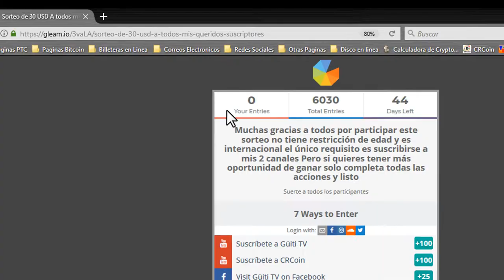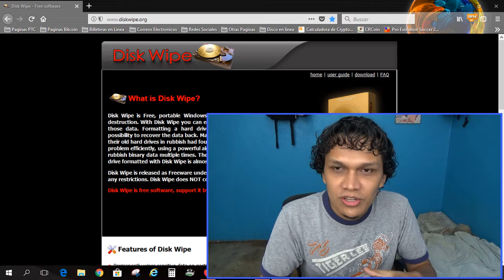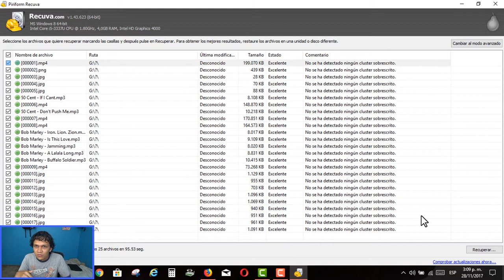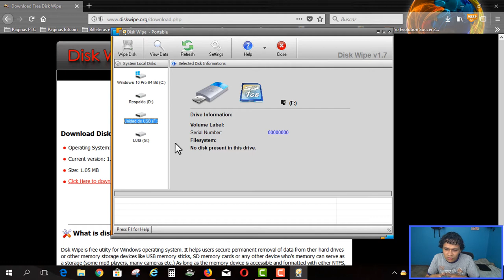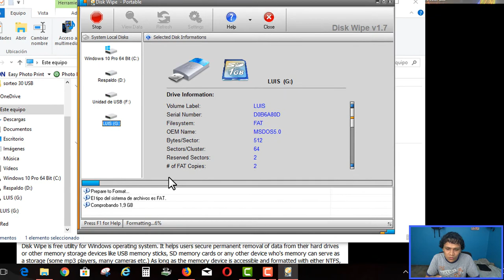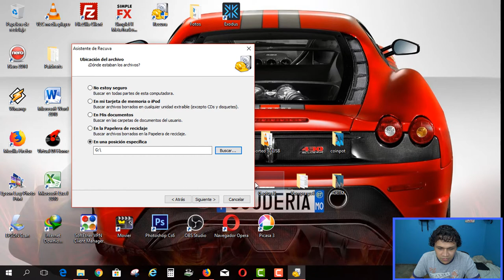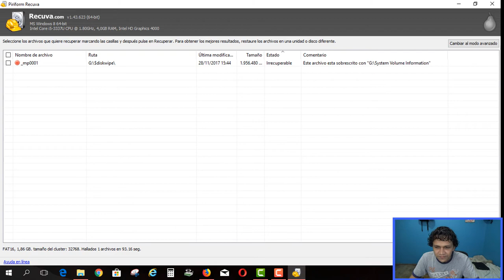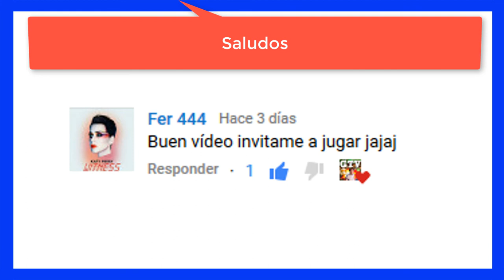Como eliminar los archivos de una usb o disco duro de manera definitiva y que no se puedan recuperar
Quieres eliminar archivos de tu memoria sd o usb o también el disco duro pero de una forma que que los archivos se vuelvan irrecuperables con cualquier programa para recuperar archivos el software del cual les estaré hablando se llama diskwipe con este programa puede destruir los archivos de tus dispositivos de almacenamiento de una menera rápida y segura para evitar que tus archivos caigan en manos equivocadas o tambien sirve para limpiar una llave maya para poder venderla o regalarla y tener la seguridad que no recuperan tus archivos eliminados espero sea de su provecho este software .